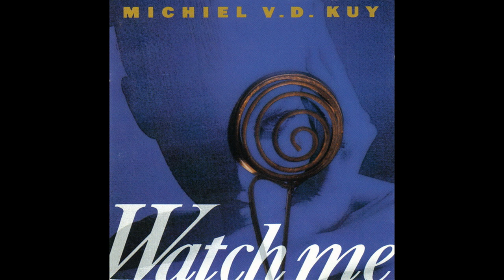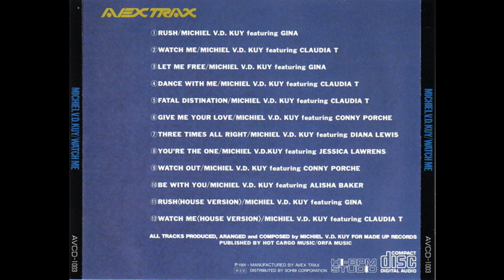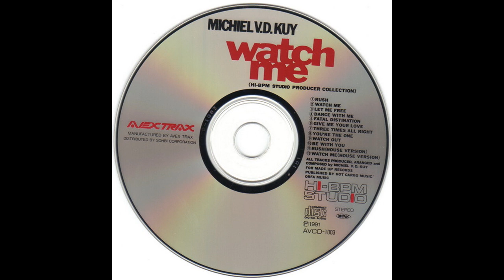Michiel V.D. Kuy – Watch Me (Hi Nrg / Italo Disco) (FULL ALBUM)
This magnificent album has no doubt 12 great dance and High energy tracks from Michiel Van Der Kuy. Label: Avex Trax – AVCD-1003. Released: 1991